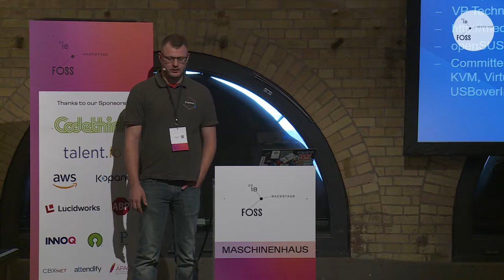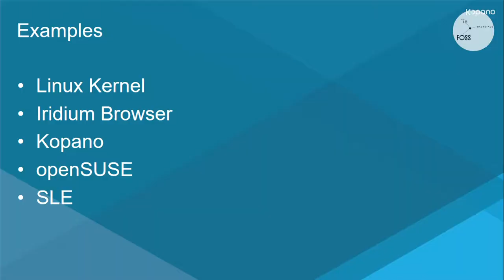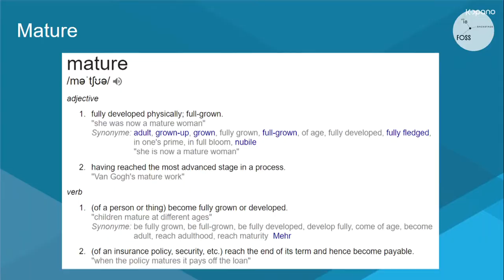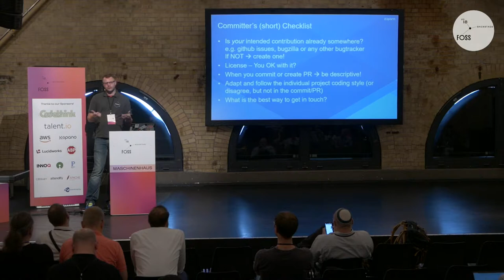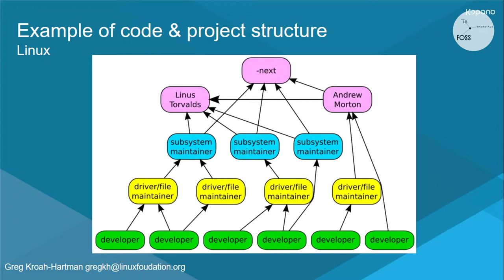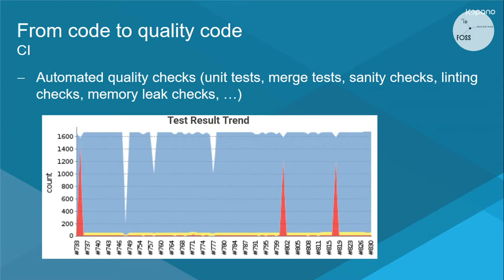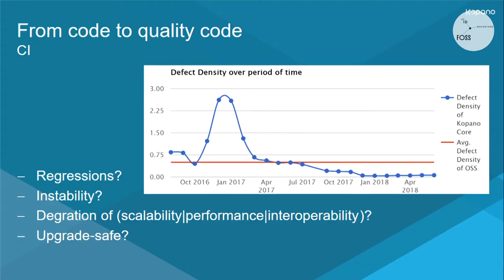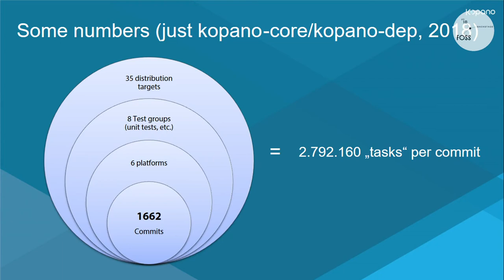FOSSBack 18: Michael Kromer – Community Guide to Contributing to Mature Software Products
Tim works for a small company. When he comes home from work in the evening he likes to code for an open source project. This project is not just any project, but part of a product used by thousands of users in professional environments like public sector companies.

Can you imagine the commit made by Tim from his family home ending up there? Yes of course! But for it to happen, some things do need to be done. Before being included in final releases and rolled out to customers, Tim's changes need to go through defined QA procedures.

In this talk, Michael Kromer from Kopano shows how communities and products work together and how Tim's commit makes it into the final release of a product: Kopano, used by thousands of users in large organizations as a replacement of Microsoft Exchange or Office365

This talk is presented by Kopano.